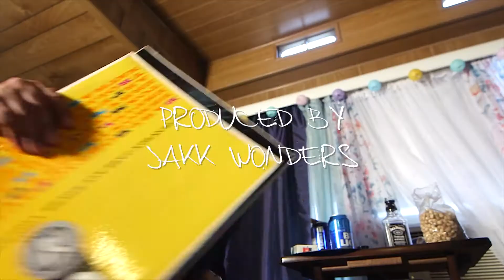Aliano & Jakk Wonders - Hard Times | Official Video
Aliano & Jakk Wonders deliver Tim Gradient directed visuals for their 'Hard Times' track off the duos 'California Dreaming' EP.

Download/stream the full EP for free on Audiomack